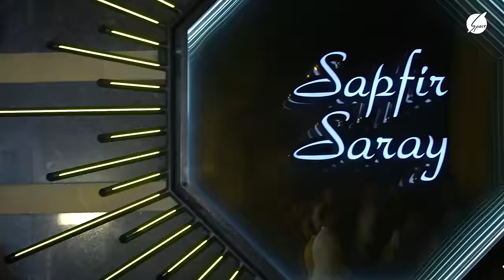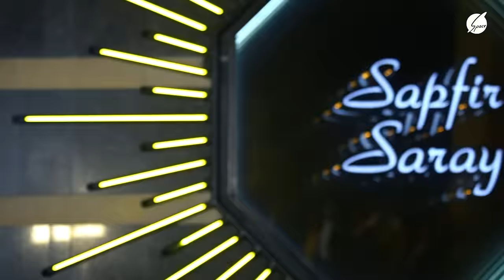SpaceTV Yeni İl konserti (31.12.2023)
00:00:00 - "Natiq" ritm qrupu
00:06:04 - Faiq Ağayev
00:13:45 - Natavan Həbibi
00:17:36 - Cin
00:25:09 - Dilarə Kazımova
00:31:31 - İzzət Bağırov
00:35:42 - Elnur Məmmədov
00:39:12 - Elnarə Xəlilova
00:46:48 - Namiq Qaraçuxurlu
00:54:28 - Mətanət İsgəndərli
00:58:35 - Cin
01:02:48 - Elza Seyidcahan
01:12:14 - Manana
01:20:22 - İlhamə Qasımova
01:25:02 - DÖNGƏ Qrupu və Elnarə Xəlilova
01:31:42 - Aşıq Əli
01:35:58 - Elvin Abdullayev
01:39:31 - Roza Zərgərli
01:44:25 - Rəşad İlyasov
01:50:39 - "Natiq" ritm qrupu
01:56:20 - Arçi
02:00:35 - Leyla Ramazanlı
02:08:08 - Mirələm Mirələmov
02:14:34 - Faiq Ağayev